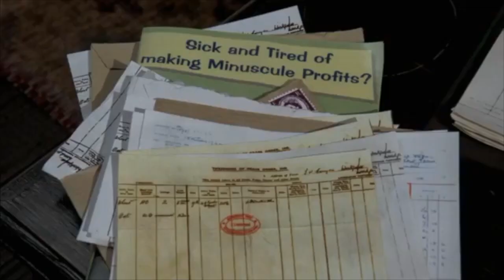Sleeping Weather Girl Trailer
Cast:
- Princess Aurora/Briar Rose (Baby) - Lily Loud (The Loud House)
- Princess Aurora/Briar Rose - Sam Sparks (Cloudy with a Chance of Meatballs 1 and 2)
- Young Prince Phillip - Young Flint Lockwood (Cloudy with a Chance of Meatballs)
- Prince Phillip - Flint Lockwood (Cloudy with a Chance of Meatballs 1 and 2)
- Flora - Joy (Inside Out)
- Fauna - Sadness (Inside Out)
- Merryweather - Disgust (Inside Out)
- Maleficent - Mrs. Tweedy (Chicken Run)
- King Stefan - Gru (Despicable Me)
- Queen Leah - Lucy Wilde (Despicable Me)
- King Hurbert - Dr. Nefario (Despicable Me)
- Lackey - Tulio (The Road to El Dorado)
- Samson - Bullseye (Toy Story)
- Diablo the Raven - Von Talon (Valiant)
- Dragon Maleficent - The Chinese Dragon (Thomas and Friends)
- Goon Leader - Kakamora (Moana)
- Maleficent's Goons - Various Villainous Characters
- Forest Animals as Themselves